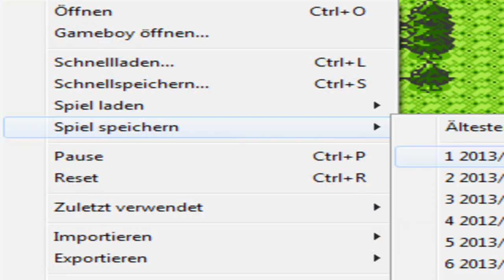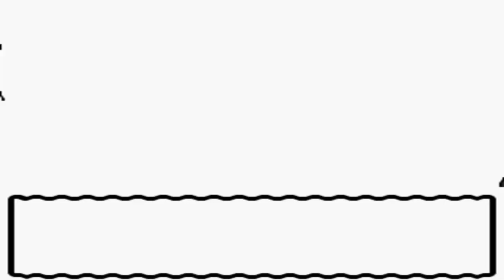Pokémon Kristall [DE] [18/68] Apfelbaum fangen